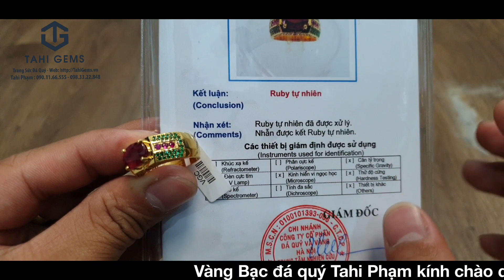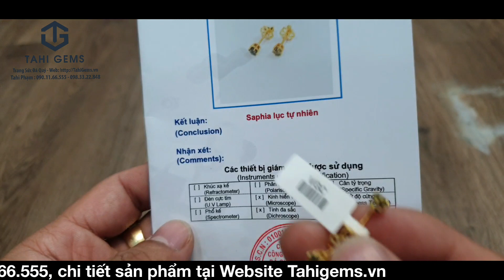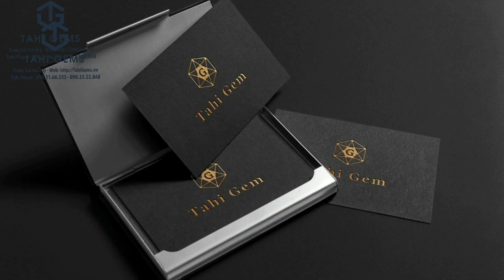Trọn bộ trang sức vàng cao cấp xuất xưởng của TahiGems - Tahi Phạm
TahiGems trân trọng giới thiệu : Trọn bộ trang sức vàng cao cấp xuất xưởng của TahiGems - Tahi Phạm